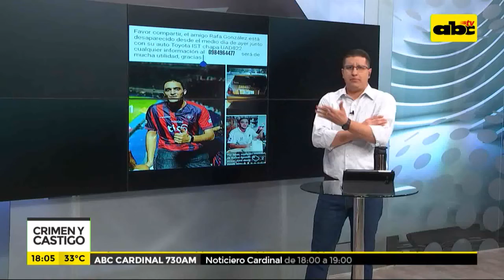Crimen y Castigo: Hallaron a desaparecido muerto en su auto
Un Joven que había desaparecido, y cuya foto los familiares en su búsqueda habían publicado en las redes sociales, fue hallado sin vida a la altura del km 35 de la ruta Patiño, camino a Areguá. La víctima fue encontrada dentro de su automóvil, con una herida de arma de fuego, de acuerdo al informe de la Comisaría 36ª Patiño.